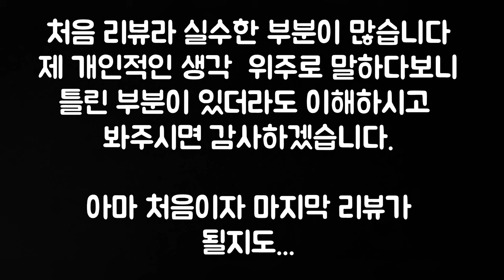PROARMS(프로암스)GLOCK17 Gen5 MOS 스틸슬라이드( 글록17 에어소프트 핸드건 스틸슬라이드)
프로암스에서 나온 스틸슬라이드 rmr 킷 입니다
아직까지 리뷰로 올라온 영상이 없는것 같아 처음 리뷰 합니다
처음하는 리뷰라 실수,어색함,망. 무튼 올려봅니다
반응이 좋다면 다음에 또 없다면 마지막  ㅎㅎ ㅠㅠ